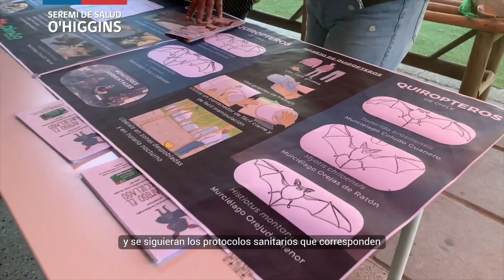[SALUD AL DÍA] 469 - Caso de Murciélago con Rabia en colegio de Mostazal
Seremi de Salud O’Higgins reporta nuevo murciélago con rabia en colegio de Mostazal. 🦇